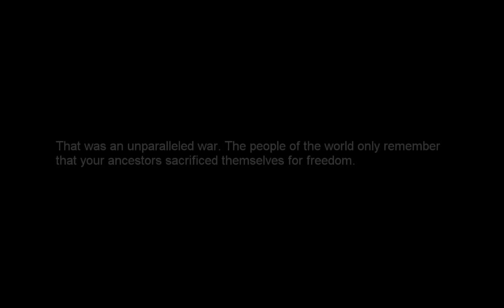Vikings: Age of Warlords - Android Gameplay HD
Step into the Middle Ages and be part of the fantasy of warfare, treasure and power! Vikings - Age of Warlords -- a real time strategy war game with a fort as your base.There are hundreds of FORTs in the world map and occupying one with your alliance is the key to surviving and thriving! Team up with your friends, team up with your alliance members, just keep conquering and keep starting WARS! No more endless food and wood gathering! That's Age of Warlords!
FEATURES
√ FREE TO PLAY: brand new Multiplayer Online Strategy War Game
√ BATTLE & CHAT with players worldwide in dozens of different languages.
√ Join an ALLIANCE to make your Empire long-lasting! Occupy a FORT with your allies to defend together, attack together and develop together!
√ Train a legendary Army! Attack and Conquer to become the almighty Warlord!
√ Upgrade your tech level at a rapid pace! Speed up all aspects of your territory's development and increase your army's attack and defense abilities!
√ Vivid graphics of construction,army and environment in Middle Ages style!
ATTENTION
A network connection is required to play Vikings - Age of Warlords.